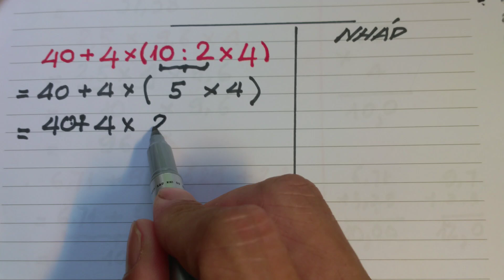40 + 4 × (10 ÷ 2 × 4) =? | Trường học thân thiện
Video hướng dẫn các bạn cách tính giá trị của biểu thức, bố mẹ có thể tham khảo để hướng dẫn con mình thực hiện